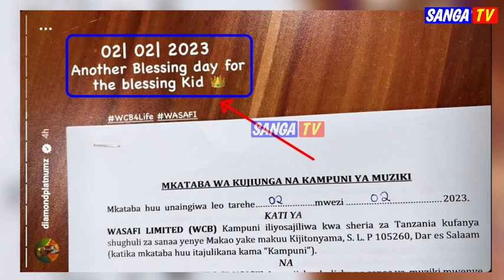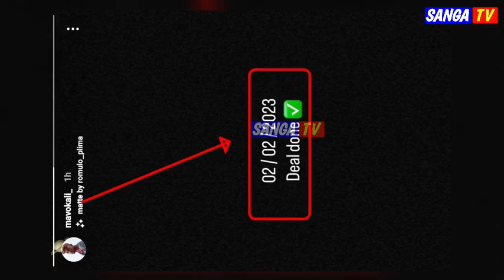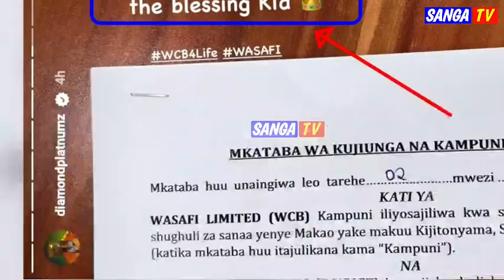🔴live_MSANII MPYA WA WCB (WASAFI) DIAMOND PLATINUM AMTAMBULISHA RASIMI